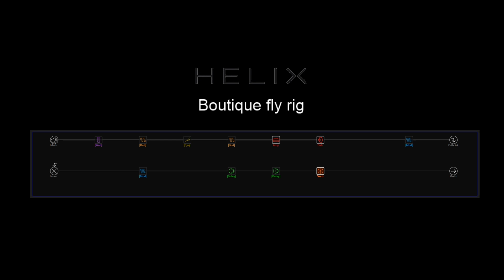Helix patch - Boutique fly rig